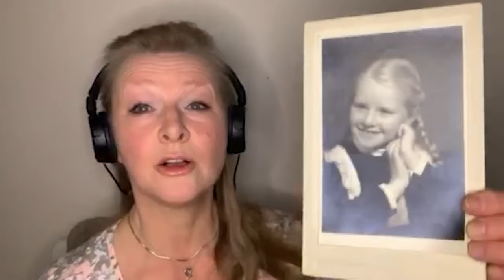Песни нашего века | Мы с тобой давно уже не те | карантин 2020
Участники проекта «Песни нашего века» мужественно сидят в самоизоляции, желают всем здоровья и поют дистанционным хором песню Ю. Аделунга «Мы с тобой давно уже не те»!

В клипе снимались:
Сергей Хутас
Дмитрий Богданов
Константин Тарасов
Вадим Мищук
Валерий Мищук
Алексей Иващенко
Александр Мирзаян
Анатолий Колмыков
Галина Хомчик
Елена Фролова
Лидия Чебоксарова

Монтаж: А.Соколовская